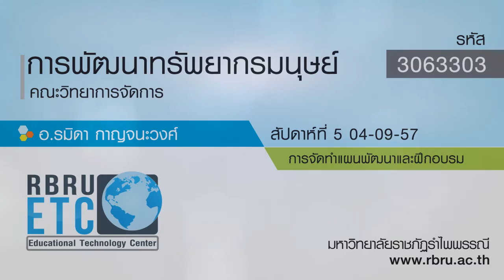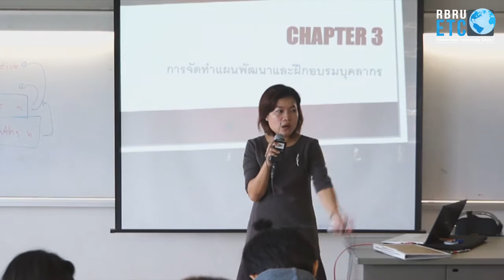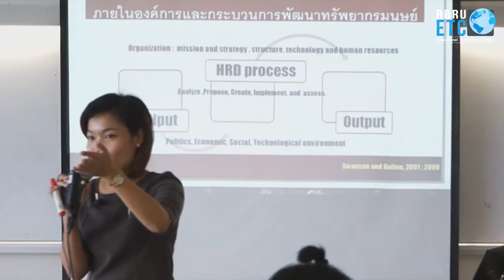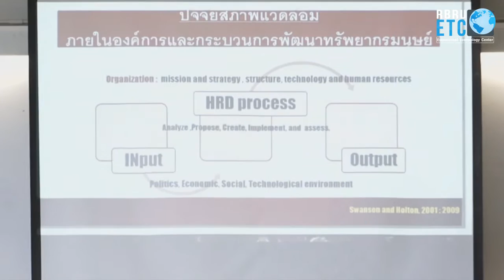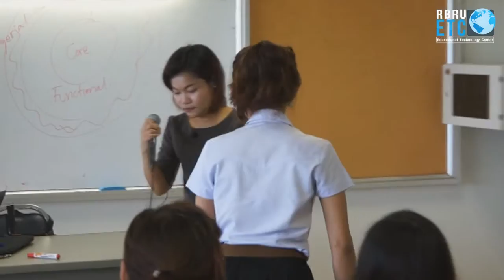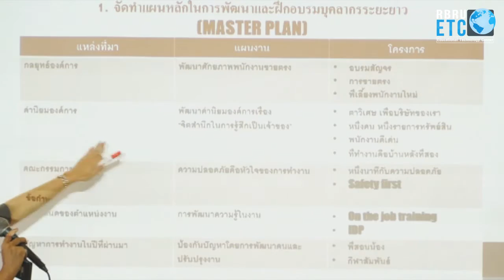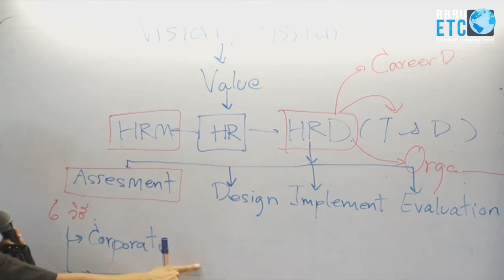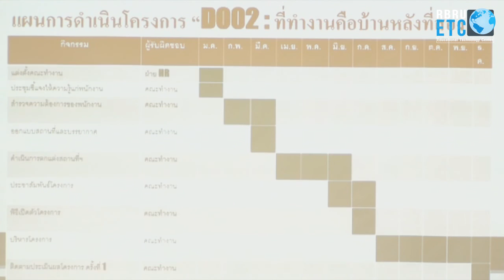3063303 - การพัฒนาทรัพยากรมนุษย์ สัปดาห์ 5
3063303 - การพัฒนาทรัพยากรมนุษย์ สัปดาห์ 5